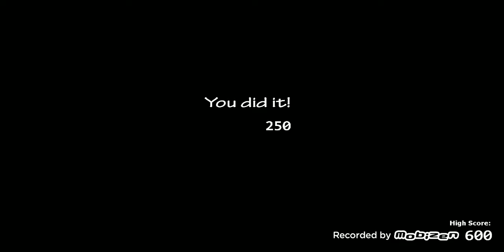UCN with more guys